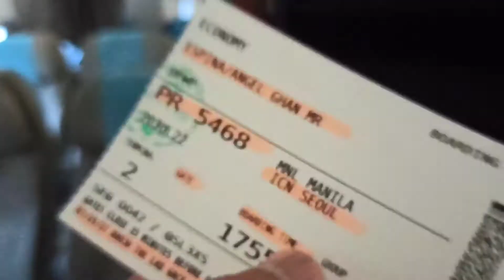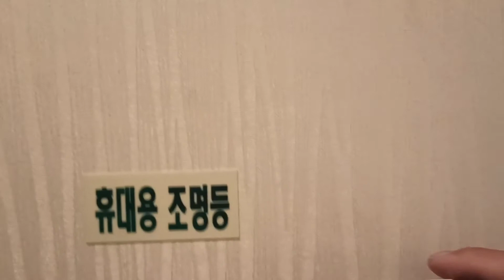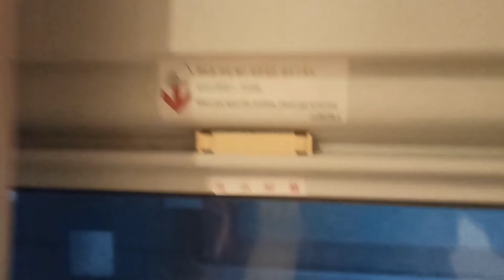MV.ZALIV CREW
1st Batch OF MV ZALIV  YEAR 2022